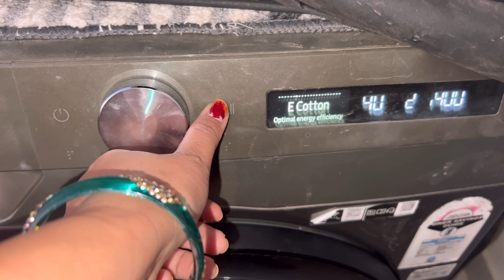सासुमाँ की और ससुरजी की आई याद , आप सब का मम्मी के प्यार देख कर मुझे बहुत अच्छा लगा